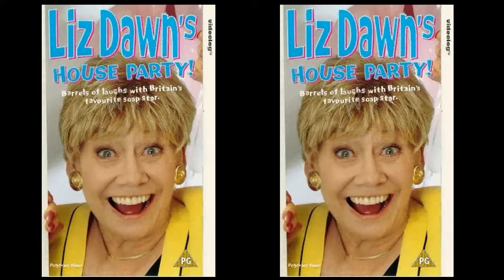VHS:WTF - Liz Dawn's House Party